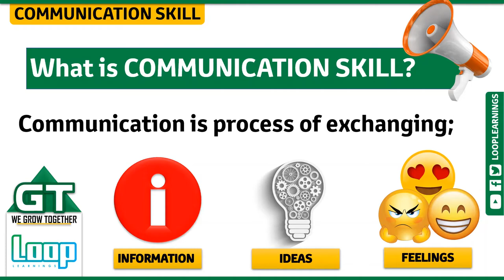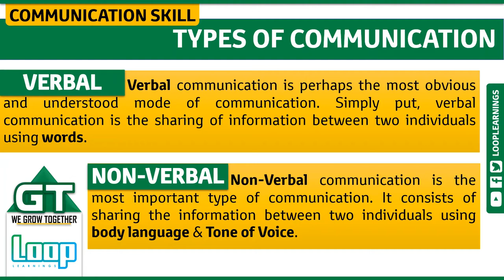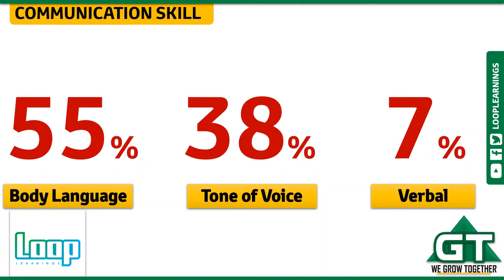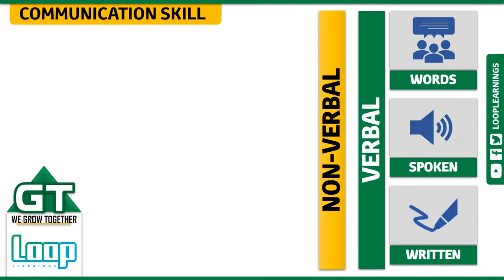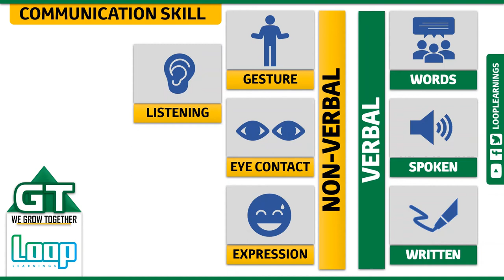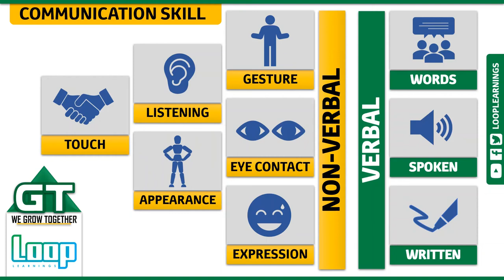What is Communication Skill in Urdu/Hindi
This video explains about basics of communication skills. It is recorded in Urdu/Hindi language.

Other YouTube Channels you may Like